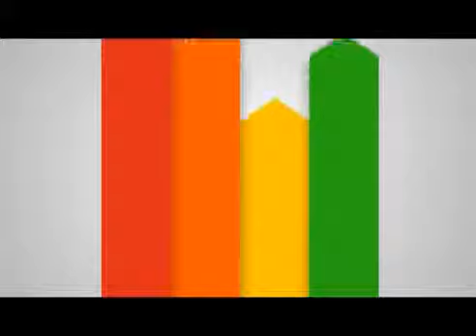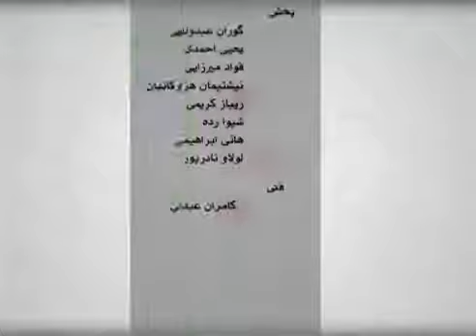گفتگوی سیروس ملکوتی با فریدون احمدی در برنامه چهره ها